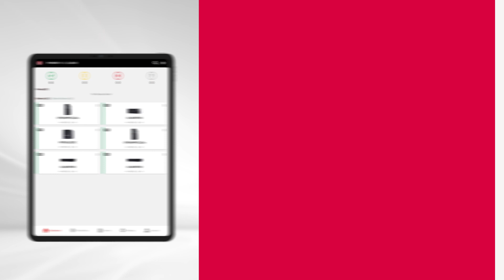CyberPower PowerPanel Cloud Product Commercial Film - Polish Ver.